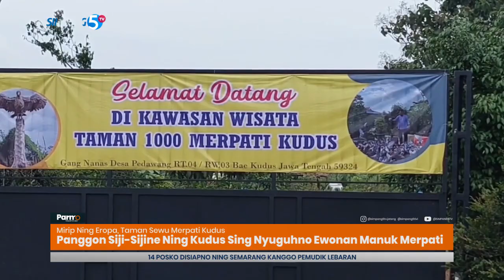Mirip Ning Eropa, Taman Sewu Merpati Kudus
PANGGON WISATA SEWU MERPATI NENG KUDUS PATUT DITEKANI KANGGO NGISI WEKTU BUKO UTOWO NGABUBURIT// SAKLIANE ISO NGEWENEHI MANGAN MERPATI/ NEK KONO UGO ISO DADI PANGGON EDUKASI BOCAH CILEK NGENAI MACEM-MACEM SATWA//